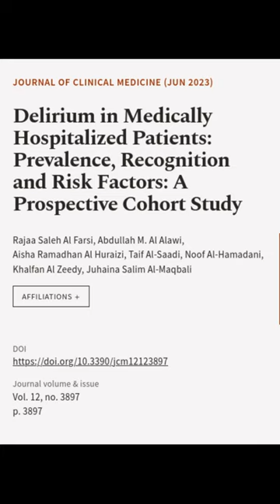Delirium in Medically Hospitalized Patients: Prevalence, Recognition and Risk Factors... | RTCL.TV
### Keywords ###

### Article Attribution ###
Title: Delirium in Medically Hospitalized Patients: Prevalence, Recognition and Risk Factors: A Prospective Cohort Study
Authors: Rajaa Saleh Al Farsi, Abdullah M. Al Alawi, Aisha Ramadhan Al Huraizi, Taif Al-Saadi, Noof Al-Hamadani, Khalfan Al Zeedy ,and Juhaina Salim Al-Maqbali

### Video Timestamps ###
0:00:00 - Summary
0:00:43 - Title
0:00:51 - End